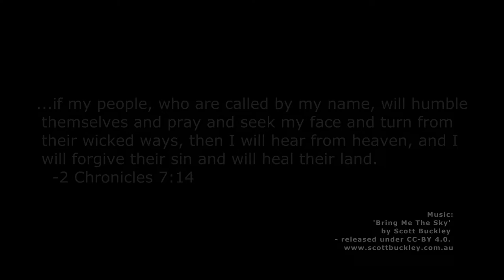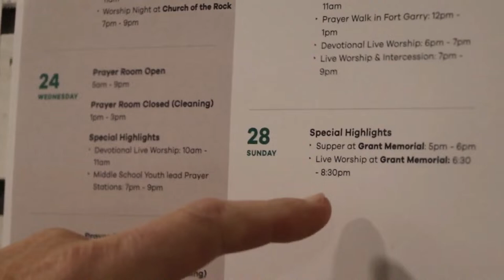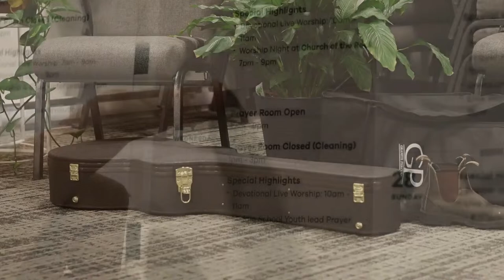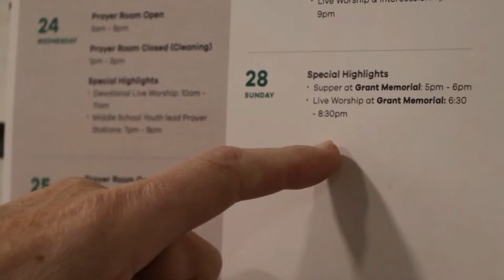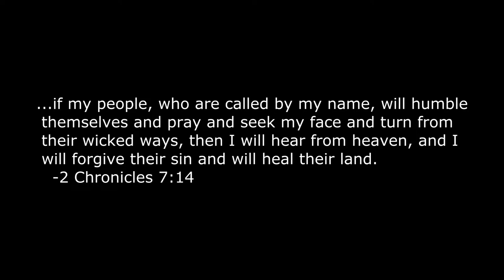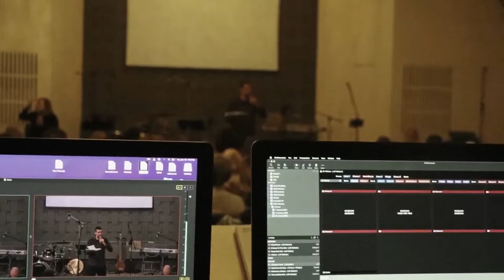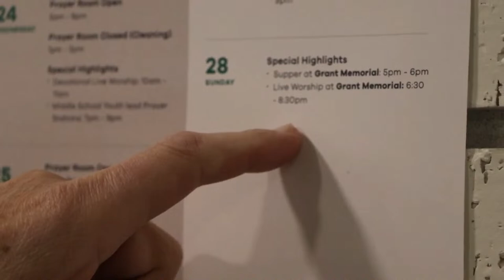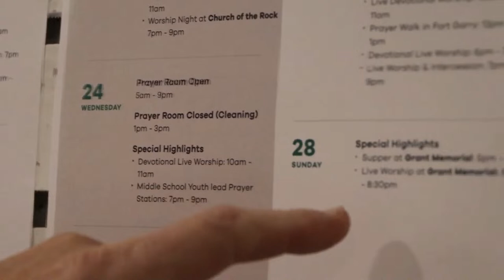The Church: Repentance is the Key to Presence | April 14, 2024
We often dont realize how much we need the presence of God. There is so much that God gives us or he has given us access to - but sadly we often ignore it or minimize its value. In this sermon we are going to look at why the presence of God in our lives is critical if we are going to fulfill the calling of the church. In fact, it is impossible to fulfill the call of the church without the presence of God and it’s impossible to live a full and abundant life without his presence as well. So lets explore his presence and prepare to repent where we are not submitting to God

Scripture: Romans 8:10-11; John 14:26; 1 Cor. 6:19-20; Gal. 5:22-23; 1 Cor 12:4-7,11; John 16:7-8; Acts 1:8; 1 Cor. 2:10-11; Eph 1:13-14; Romans 8:26-27

For more information about Anchor Point Church, check out Anchor Point Church Messages are also available on Apple Podcasts & Spotify.